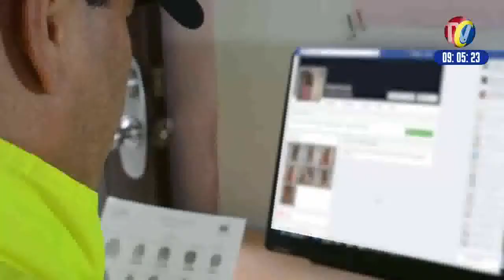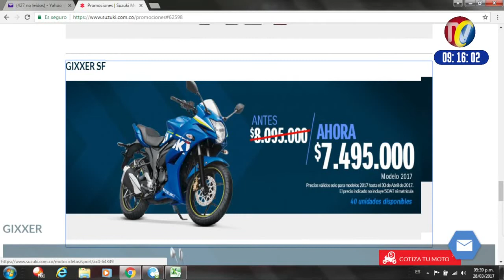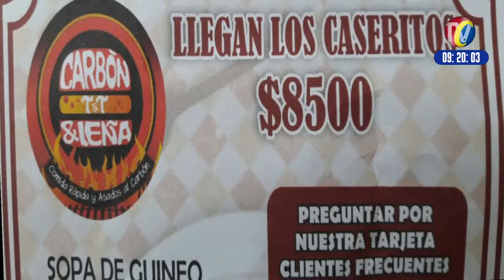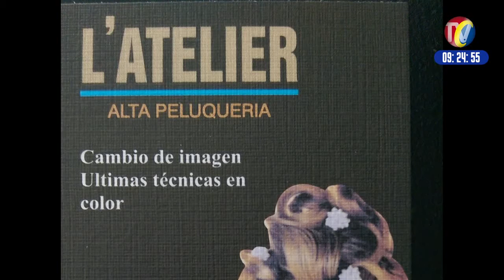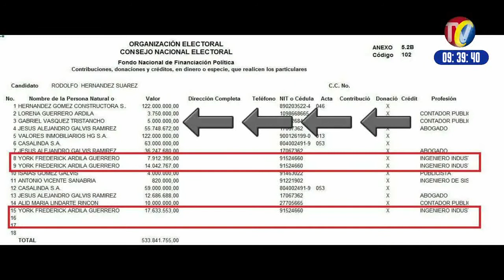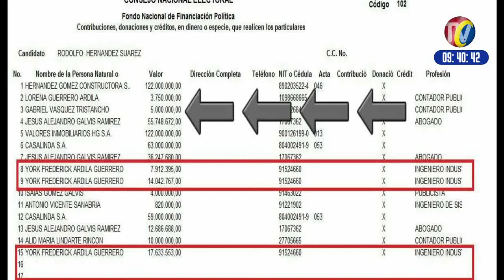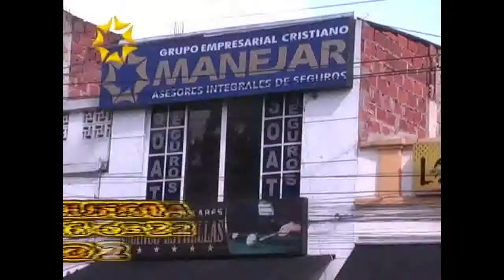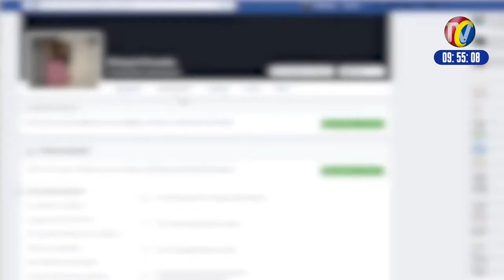IMPACTO Lunes 17 de Abril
01- PICO Y PLACA de 3 Dígitos Diarios Impondrá el Alcalde Rodolfo Hernández- si el Juez falla a favor de la Alcaldía
02- Quiere Imponer PICO Y PLACA  de 3 Dígitos- con PICO Y PLACA o sin PICO Y PLACA- Alcalde Hará Sondeo-
03- ante Alcalde RODOLFO HERNANDEZ- Veedor RAMIRO VASQUEZ- Dijo que contratistas e Interventor No quieren Responder PORQUE DEMORA EN LAS OBRAS 3ER CARRIL- Porque No han Querido Crear Consejo Municipal Participación Ciudadana
04- Alcalde Rodolfo Propone hacer un Sondeo si los dueños de Carros y Motos Quieren o No Pico y Placa
05- GIRON- Glorieta del POBLADO- Este hueco cada día mas Grande- Alcalde JHON ABIHU RAMIREZ pasa todos los días por allí
06- CUCUTA-  Desde Hoy PICO Y PLACA pedagógico- $368 mil empezarán a Cobrar desde el 2 de mayo a quienes violen la restricción
07- Alcalde RODOLFO HERNANDEZ responde si Firma si JHON FREDERICK ARDILA, dueño Firma que Hizo Auditoria en TERMINAL DE TRANSPORTES DE BICARAMANGA, aportó así Campaña a la Alcaldía
MENCION COMERCIAL ESPUMAS SANTANDER
08- BUCARAMANGA- Calle 45 cra 36- San PIO-  Automóvil particular Omitió semáforo y estrello Taxi
09- Vía BUCARAMANGA- CUCUTA- Entre la nevera y Picacho Bus empresa Libertadores se estrelló contra Tractomula- No Hubo Heridos Graves
10- Cra 33 calle 33 Frente a Plaza GUARIN- motociclistas atraviesan separador Todos los días - Por allí No se ven Policías de transito Sancionando Infractores, pero si Molestando en retenes
11- PINCHOTE - capturado Cincuentón que usaba Internet para pedir Fotos Intimas de Jovencitas- PIEDECUESTA- 2 ratas de Pamplona Capturados por robo de vivienda- EL GATO- atracador de Taxistas Capturado en Barrio GIRARDOT